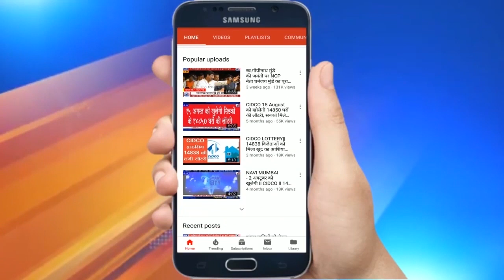Shivsena Leader Vijay Nahata | Exclusive Interview| नवी मुंबई में लहराएंगे भगवा, बनाएंगे महापौर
Shivsena Leader VijayNahata | Exclusive Interview| NaviMumbaiElection नवी मुंबई में लहराएंगे भगवा, बनाएंगे महापौर NMMCElection2021